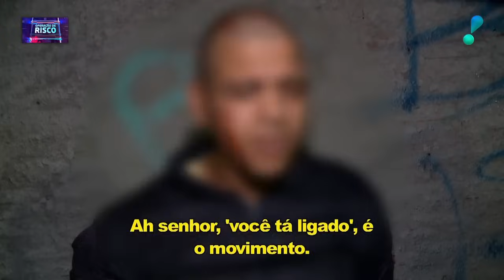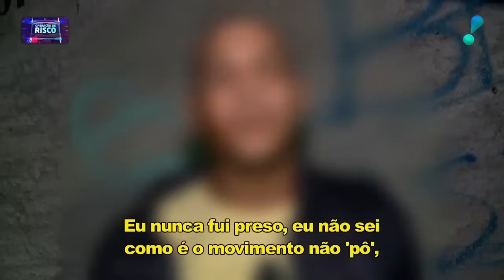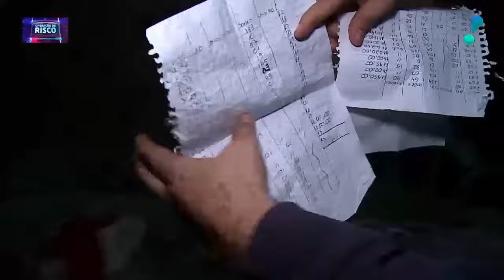Traficante tenta derrubar GCM da moto e acaba preso em flagrante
No Operação de Risco, durante perseguição policial na cidade de Embu das Artes, um suspeito de tráfico, ao ser encurralado pela GCM, empurrou o agente da moto. Mesmo assim, o policial – treinando contra este tipo de investida criminosa – conseguiu se desvencilhar do bandido e prendê-lo